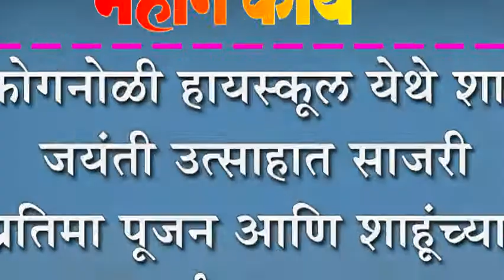कोगनोळी हायस्कूल येथे शाहू जयंती उत्साहात साजरी : प्रतिमा पूजन आणि शाहूंच्या कार्याला उजाळा